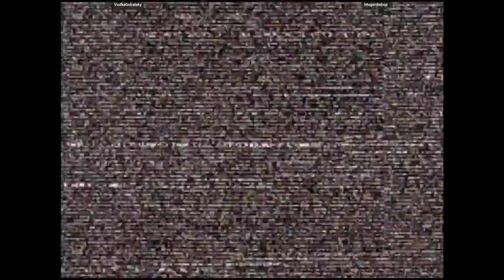CVS2 - VodkaGobalsky VS MugenBebop | 🇺🇸🇺🇸 Fightcade2